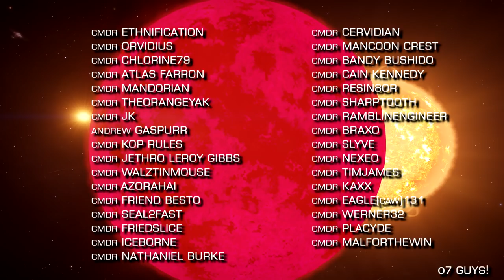Elite Dangerous: Galnet & Community Goals - an Interview with Arthur Tolmie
We interviewed Arthur Tolmie, Lead Community Manager for Elite Dangerous at Frontier Developments, about the rebirth of Galnet, Community Goals, the Halloween and Adamastor Event, and of course the Channel 4 News Team broadcast.

All set to a slide show of CMDR Rheeney's screenshots.